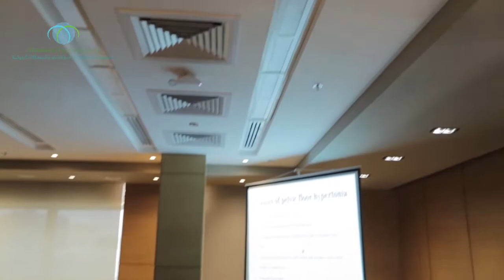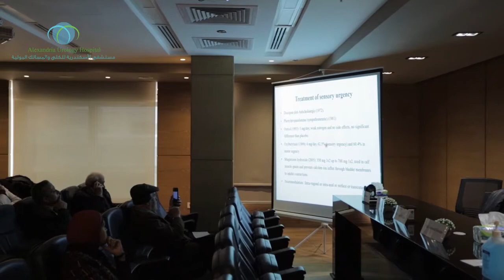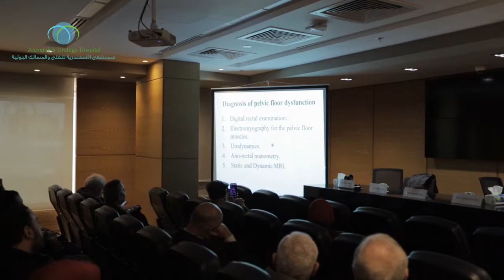Female Pelvic Floor Muscle Dysfunction _ Prof. Gaber Abddelfattah